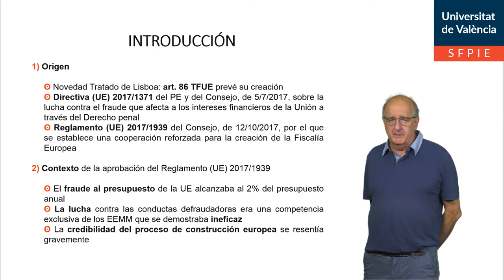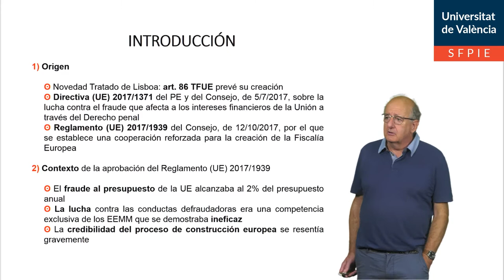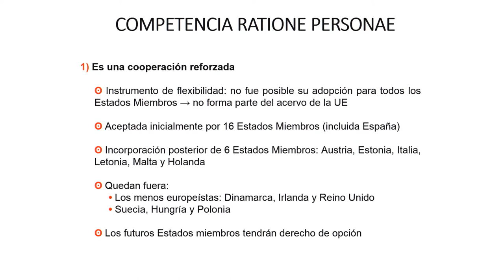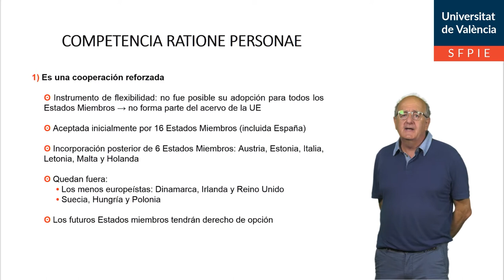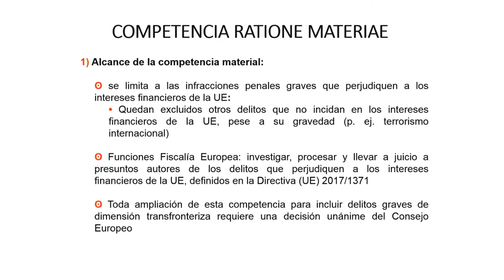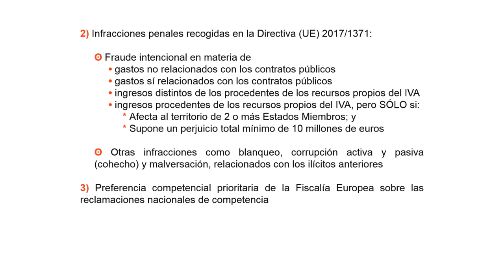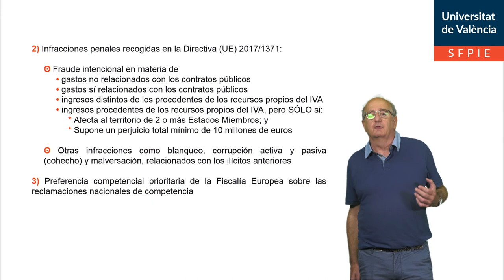Competencias de la Fiscalía Europea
Autor: Bou Franch, Valentín
Serie: Derecho Internacional Penal
Año: 2020
Resumen: En esta píldora educativa se explica la labor  de la Fiscalía Europea, sus competencias y los delitos que se perseguirán en el ámbito de la UE.